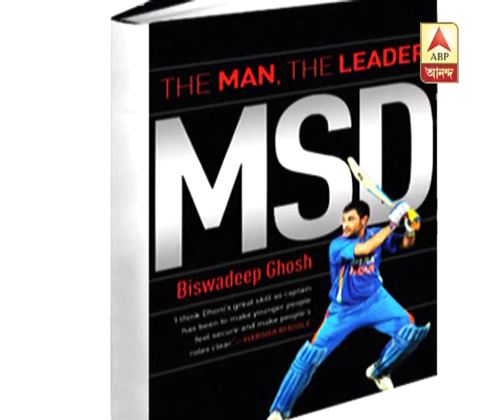mind game of batsman